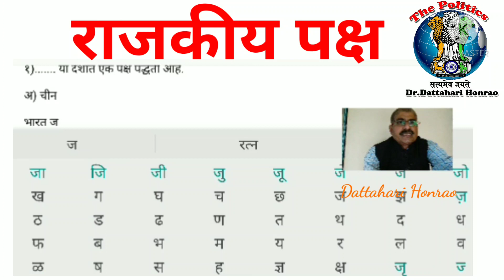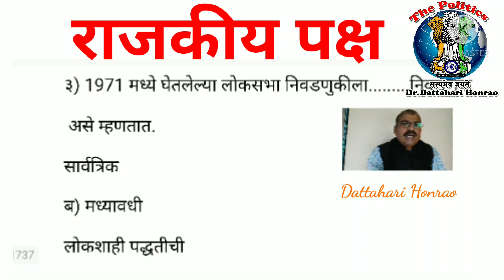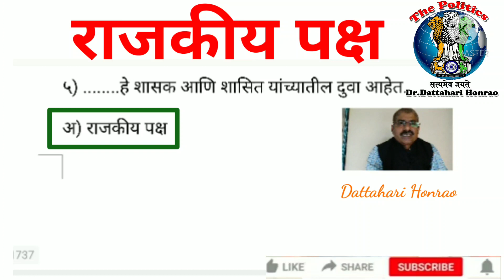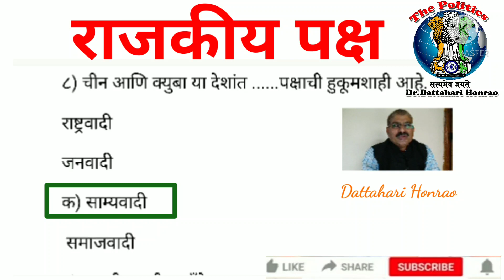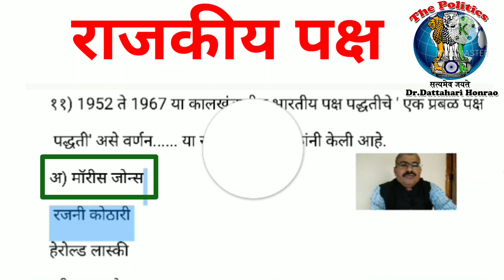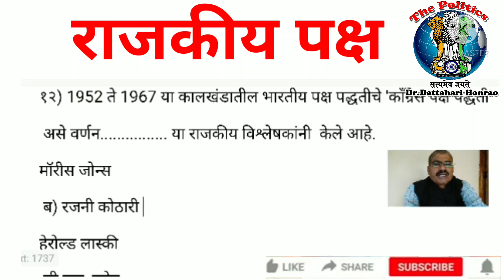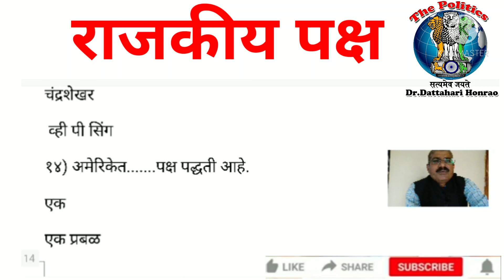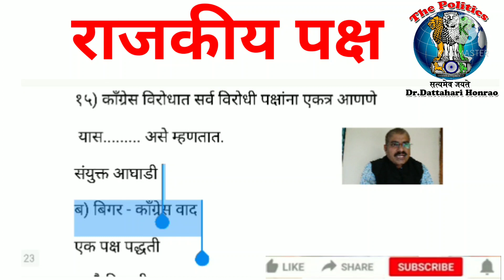YCMOU Pol 287| राजकीय पक्ष/MCQ/syba/tyba/आधुनिक राजकीय विश्लेषणXII/भारतीय शासन आणि राजकारण-VII/SRTMU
राजकीय पक्ष/MCQ/syba/tyba/आधुनिक राजकीय विश्लेषणXII/भारतीय शासन आणि राजकारण-VII/SRTMU/SET-NET/Honrao